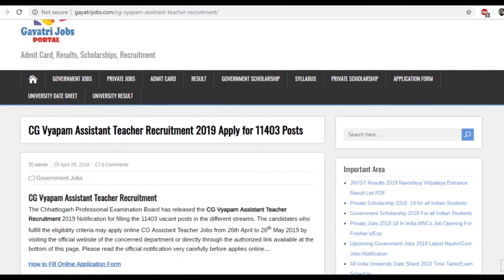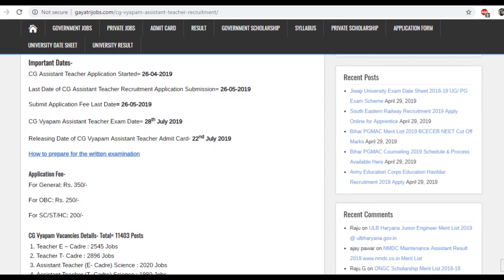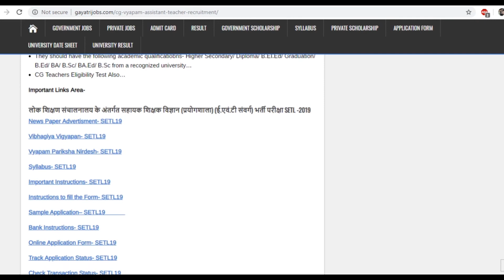CG Vyapam Assistant Teacher Recruitment 2019 Apply for 11403 posts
The Chhattisgarh Professional Examination Board has released the CG Vyapam Assistant Teacher Recruitment 2019 Notification for filling the 11403 vacant posts in the different streams. Apply Online CG Vyapam SELT Recruitment 2019 by 26/05/2019 @